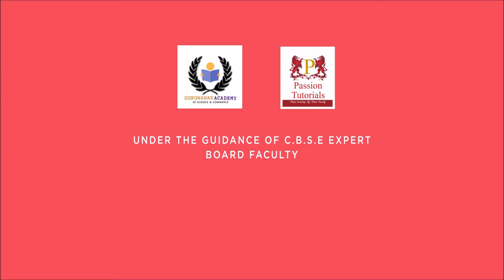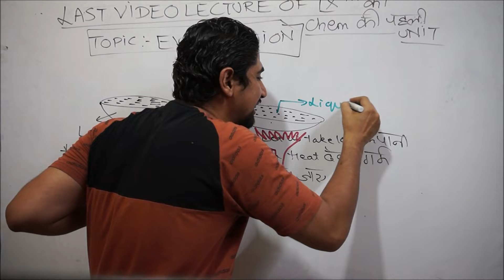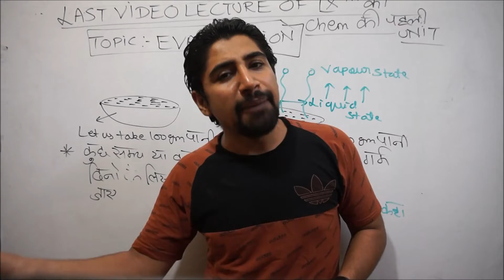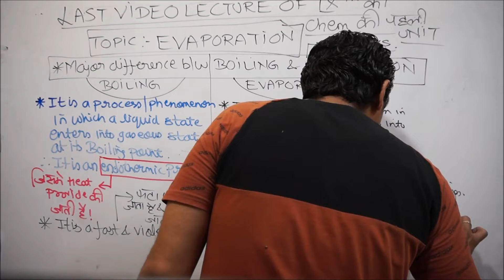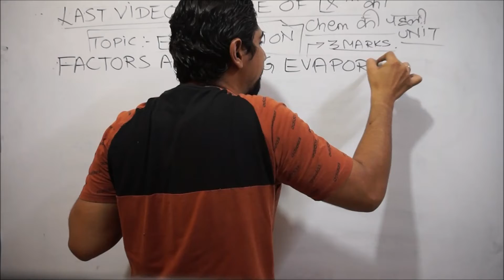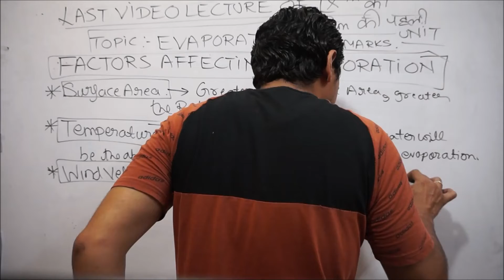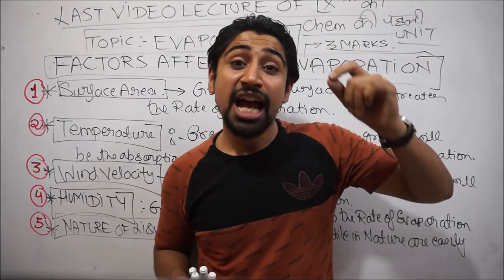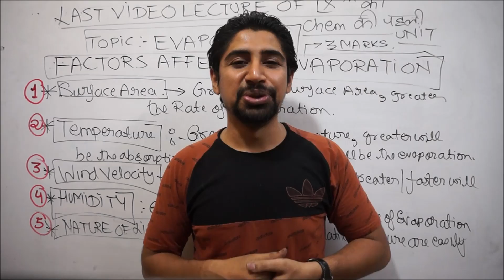EVAPORATION 😊: DEFINITION , EXAMPLES & FACTORS AFFECTING EVAPORATION#CHEMISTRYCLASS9th UNIT1 PART 4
DEAR STUDENTS :  THIS IS THE 4th VIDEO LECTURE OF CLASS NINTH UNIT 1 SERIES : MATTER IN OUR SURROUNDINGS. THIS VIDEO COVERS THE TOPIC  OF WHAT IS EVAPORATION AND WHAT ARE THE FACTORS THAT AFFECT EVAPORATION:

BEFORE U WATCH THIS VIDEO U MUST WATCH PREVIOUSLY UPLOADED LECTURES AS FOLLOWS:
VIDEO LECTURE NO 1: